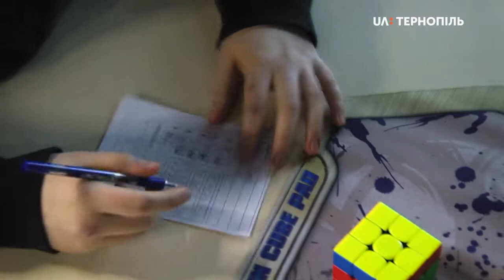У Центрі науки Тернополя відбулися змагання зі складання кубика Рубика